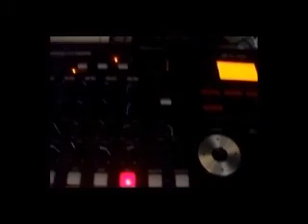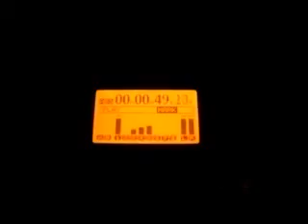Eli With Me -EMON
Besides Eli being a title of an album by Kaz Luz (great singer) and Jan Akkerman (one of the world's best guitarists), Eli is short for Elizabeth. She is a woman of Facebook properly set up in the depressed. I hope this can help a little melody that she comes back from the pit, and her life back on a grip.

Besides my MinBrute I have the Yamaha E 233 used both for the party and for the string synth bass paertij.
The Mini Brute riff and the strings are equal on both taken and which I put in stereo with a little Key Stage One Reverb and Delay effects.
On the Synth bass party I also put in stereo with the vocal Large Hall and Multo Rap effect on it. Overall I have a compressor with a bit of colored and more power given.

Eli, I hope you get back in order and you can pick up your life again. Go for it.